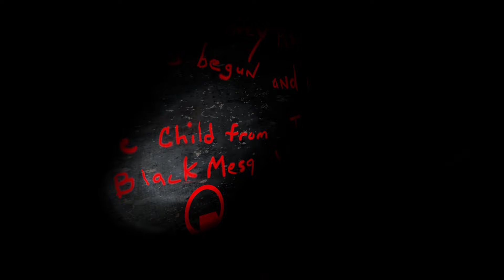Half Life Alyx - City 17 Breakout by AlexandreSDev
Fight your way out of City 17.

Part of the Combine Presence Contest Map Bundle